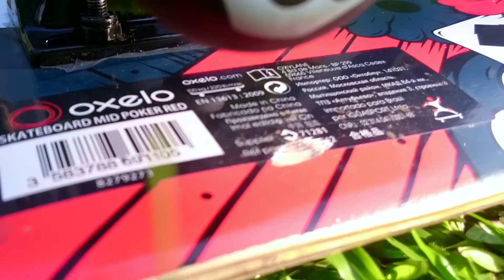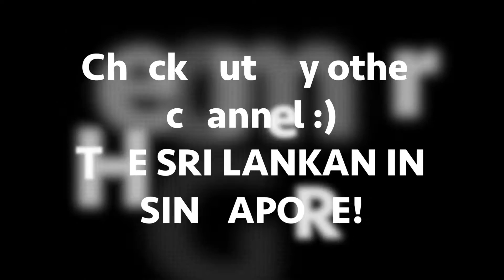Oxelo MID 5 Poker Skull Skateboard from Decathlon, Singapore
So I bought this awesome gorgeous Skateboard last month from Decathlon in Singapore which happened to be my first Skateboard. So I thought of making a small video of it just for the love of it and for the love of skateboarding. ;)

PS : It's not in the brand-new-out-of-the-shop state, hence I couldn't resist the urge to play with it since the moment I bought it. I captured this video about two weeks after I bought it and started using it. lol ;) Oh BTW this is not a commercial for Oxelo or Decathlon :P and I'm not getting any kind of affiliation from them (although I wish if I did).
Love for Skateboarding yo! :)

June / 2016

- Udara Abhilash Alwis